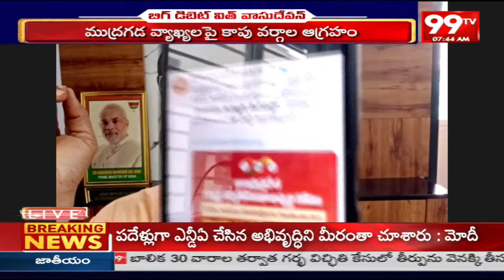ముక్కున వేలు వేసుకొని పక్కున నవ్విన రామ్ కుమార్ BJP Leader Vs YCP Leader | 99TV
99TV Telugu LIVE | AP News | Telangana News | 99TV Telugu Live TV Channel

ముక్కున వేలు వేసుకొని పక్కున నవ్విన రామ్ కుమార్
అయన మమ్మల్ని కూడా కడిగేసాడు ..
మోహన్ రెడ్డి గారు మీరు చూడలేదా ?